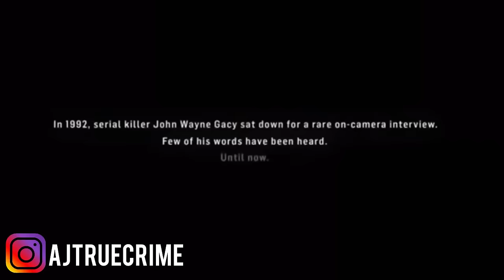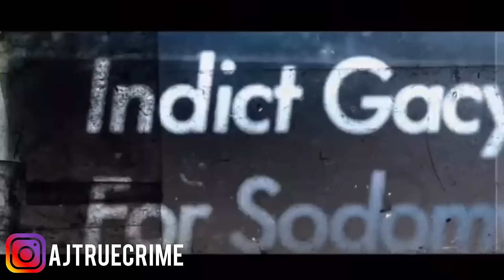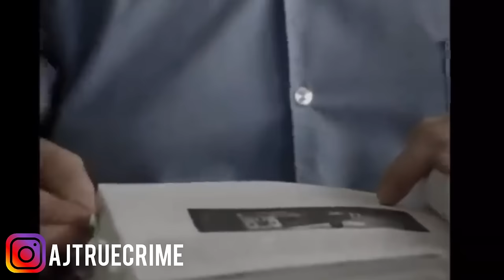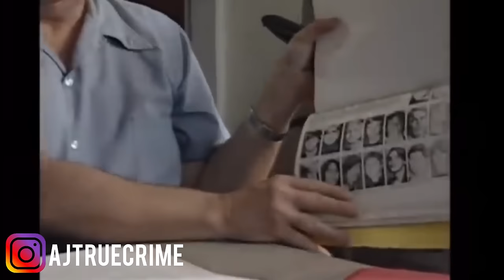John Wayne Gacy Interview w/ Robert Ressler.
This is the rare interview that Serial killer John Wayne Gacy did with former FBI profiler Robert Ressler (Mindhubter), full video will be posted soon.

Killer Clown: The John Wayne Gacy Murders
Book by
Terry Sullivan (Lead Prosecutor on Gacys case)
Peter Maiken (Author)